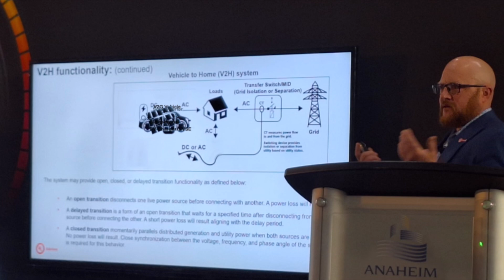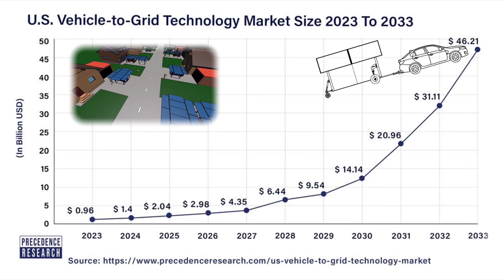GismoPower’s VEGA | American Made Solar Prize Ready! 2025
VEGA: Vehicular Electricity Generating Appliance